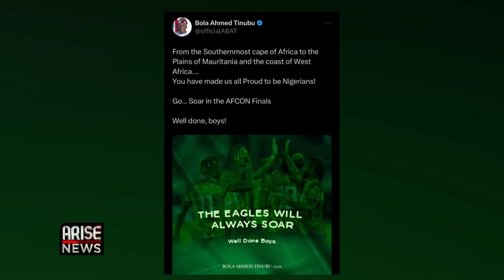AFCON: Nigeria's Outstanding Performance a Perfect Distraction for Nation's Woes - Oliseh |Ezeji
The Super Eagles' victory reminds me of the 1994 semi-finals where we won on penalties it has a lot of significance heading into the final. I'm impressed with the individual and collective performance of the team.

Sunday Oliseh, Former Super Eagles Captain and Coach